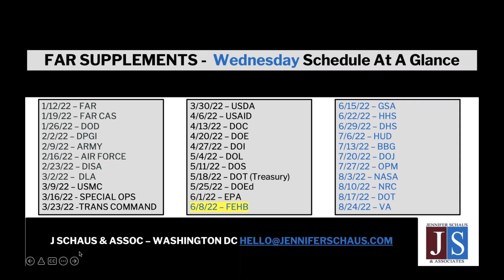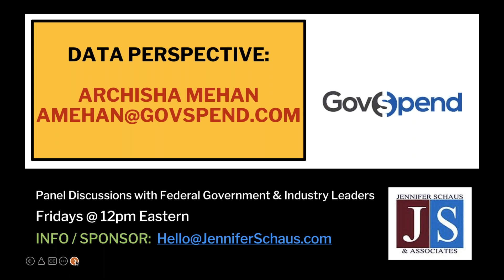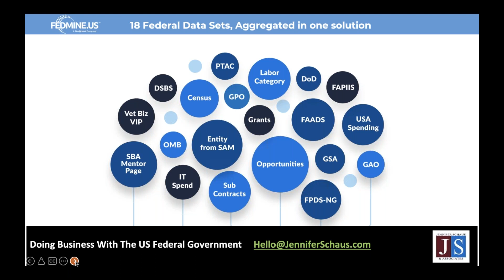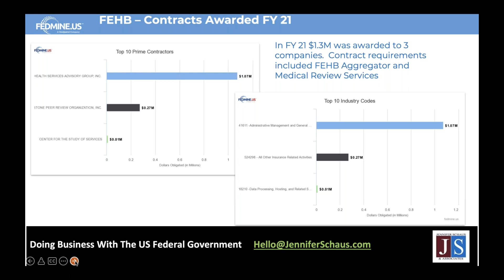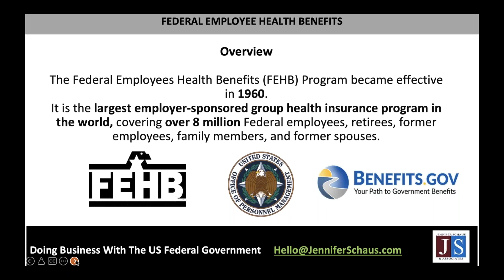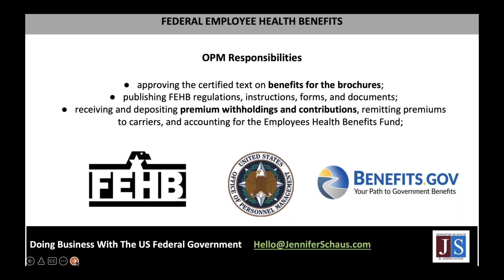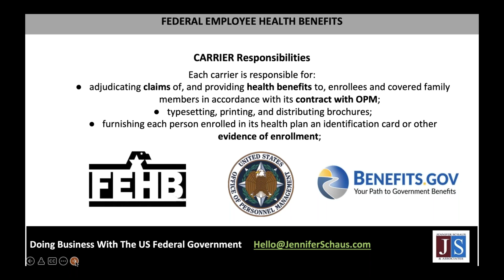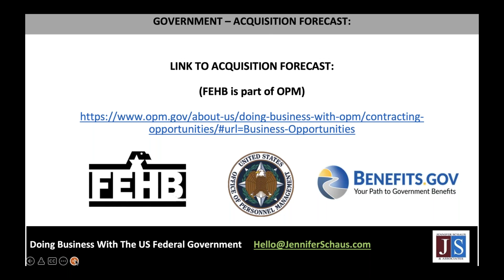Federal Contracting - Procurement Playbook Doing Business With Federal Employee Health Benefits FEHB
GS-1105
The FAR, Federal Acquisition Regulations.

GS-1105
DFARS, Defense Federal Acquisition Regulations